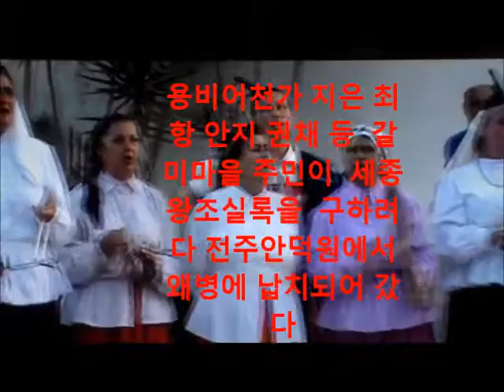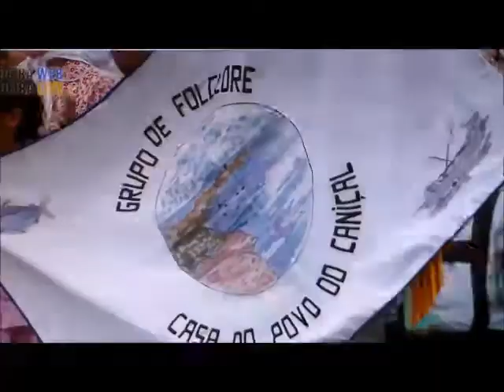한국 용비어천가 미을 농악 포루투칼 400년 계승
1595년 임진왜란 전주 안덕원 포로가   포루투칼 카리부해 섬 안티구아 에서  한국 전라도 농악 후백제 궁중악멜로디 를  세종의 스승 권우의 마을  안지 최항등이 편곡한 용비어천가 농악이다

그래서 임진왜란에 모두다 도망치는날에  권우의 후손 권서 권극평 부자가 장인 안의와 사위 손홍록의 세가족이  전주로달려가 세종실록 용비어천가 악보를 포함 왕조실록을 정읍 내장사 석굴에 옮기고  이치전투와  진주성전투에

농악 피리로 신호하여 싸우고  이조판서 오위토총관  보공장군의 벼슬을 받는다

조상 권우와 유자광이 세종과 세조 연산군이 이룩한  용비어천가 그소리로  전라도농악이  복원되고 그소리는 잡혀간 조선 노예가 전세계의 민요 행진곡으로 사용하고 있다

1832년 노예해방으로  안티구아 섬 부지사 딸 로라양이 농악을 채보한 악보를 프랑스로 쇼팽을 찾아가 증정하였다는 기록의  '소팡18번대원무곡'을 전라도 도둑잽이 농악 일본군 가등청정 목베는 군악이다